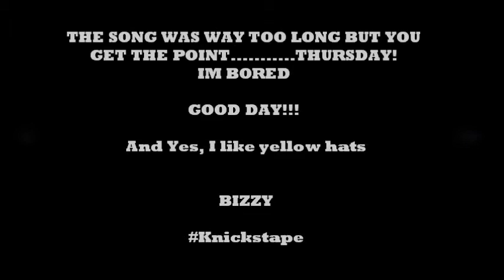The Lab - The Weekend - Thursday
Fooling around. Bored. No ownership of the music